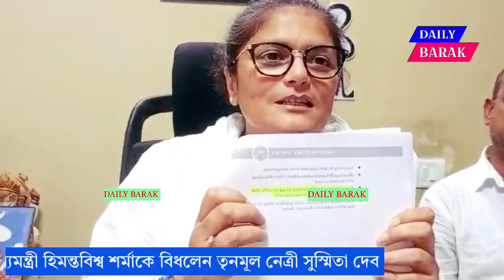বিভিন্ন ইস্যুতে মূখ্যমন্ত্রী হিমন্ত বিশ্ব শর্মাকে বিধলেন সুস্মিতা দেব।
বিভিন্ন ইস্যুতে মূখ্যমন্ত্রী হিমন্ত বিশ্ব শর্মাকে বিধলেন তৃনমূল নেত্রী তথা রাজ্য সভার সাংসদ সুস্মিতা দেব।